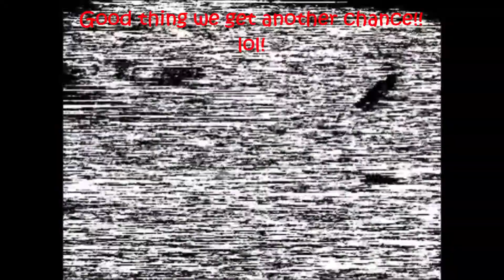Whoopnasium 2.0 season open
Skip the bad round it’s hard to watch
2:15